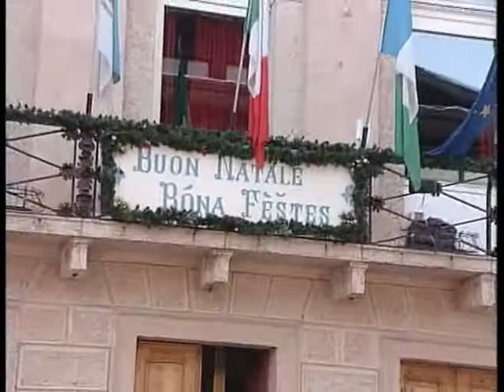SINDACO AI DOMICILIARI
BELLUNO:  sindaco di Cortina arrestato nell'ambito per l'appalto del servizio  rifiuti